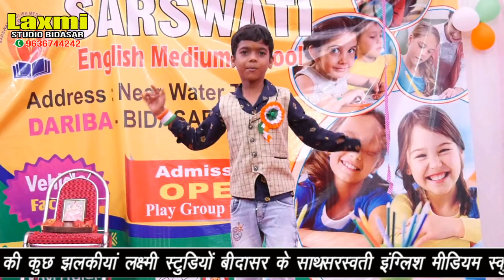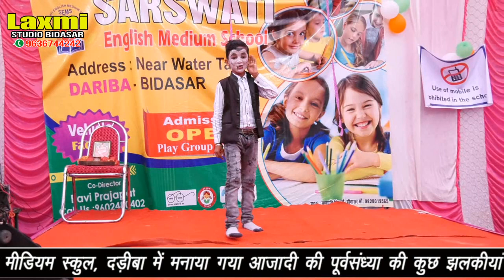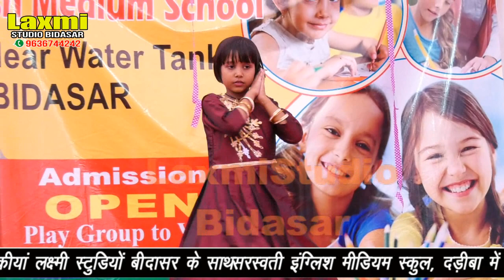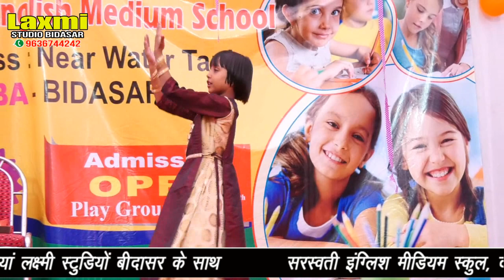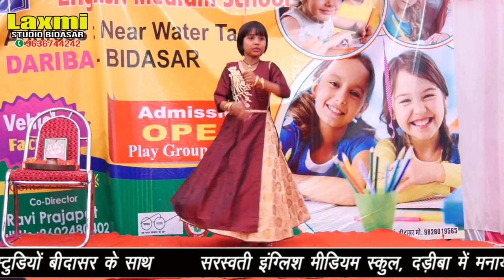छोटे-छोटे बच्चों की देश भक्ति सॉन्ग पर Dance St. English Medium School Dariba Laxmi studio Bidasar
Jai Shree Krishna: नमस्कार मित्रों , मैं हूं मुकेश कुमार सोकल बीदासर
आपको मेरे बनाये वीडियो पसंद आते हैं और आप चाहते हैं की हम ऐसे वीडियो लगातार बनाते रहे !

   Mo.9636744242

Jai Shree Krishna: Welcome to Laxmi Studio Bidasar 🙏🙏
आप सभी से निवेदन है कि यह विडियो एक बार जरूर जरूर देखें और पूरा देखें प्लीज
आप सभी का साथ ही मेरी सफलता है
आप लक्ष्मी स्टूडियो बिदासर में एक बार जरूर सेवा का मौका दें🙏🙏🙏🙏🙏🙏🙏🙏

लक्ष्मी स्टूडियो बिदासर
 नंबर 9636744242